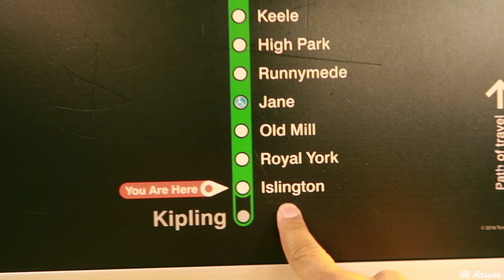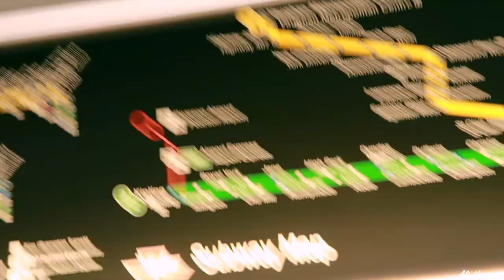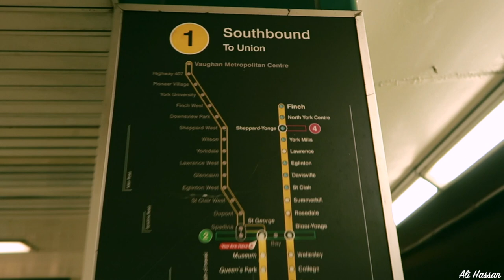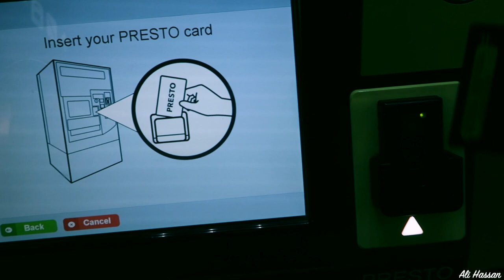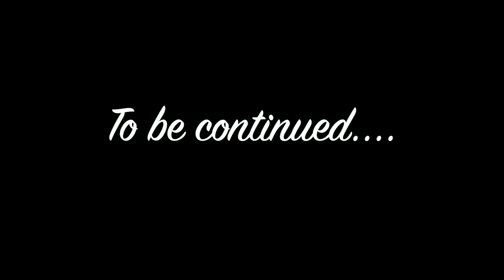EP02 | A Day in Downtown Toronto - Part 1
My weekend adventure trying to get to downtown Toronto using public transit!